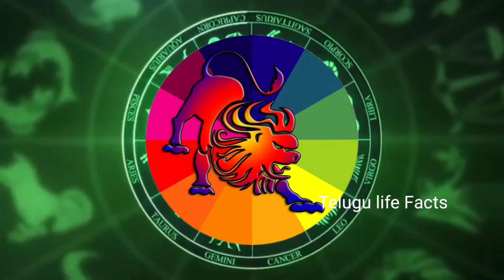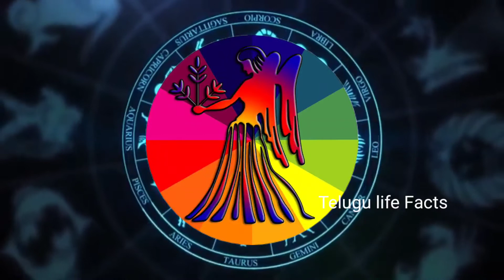weekly rasiphalithalu | ఈ వారం రాశి ఫలితాలు ‎@TeluguLifeFacts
weekly rasiphalithalu | ఈ వారం రాశి ఫలితాలు ‎‎@Telugu Life Facts